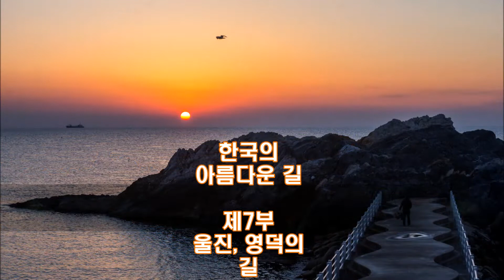울진, 영덕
설명